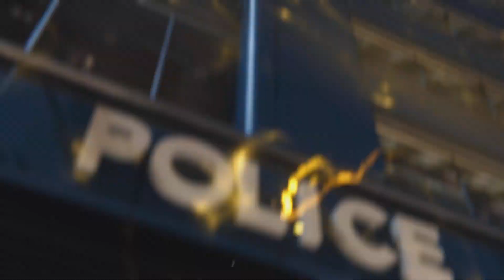Spider-Man Remastered Vintage Comic Book Suit Ultimate Walkthrough Part 13